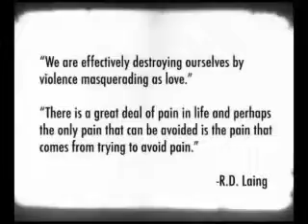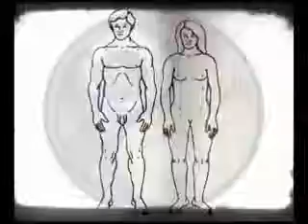Kymatica 8 of 9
Director: Ben Stewart | Producer: Ben Stewart
Genre: Documentary | Produced In: 2009 | Story Teller's Country: United States

Synopsis: "Kymatica" is the most profound and insightful piece of art to explore the root cause of all corruption, deceit, evil, and war in our world since the dawn of man. This film exposes the most esoteric and suppressed information about our history, anatomy, and spirituality. Beginning with the creation of our planet to how our earth gave life to all its inhabitants, "Kymatica" takes you step by step through the close relationship we have with our mother earth, and how a psychological disease has turned man against nature. The creator of the film, Ben Stewart, uncovers the egoistic agenda of political and religious institutions and how they purposely distort the true meaning of spirituality and governance. With the help of Dr. Bruce Lipton, Ben gives the only true way to defeat a corrupt world government and to initiate the only true revolution.